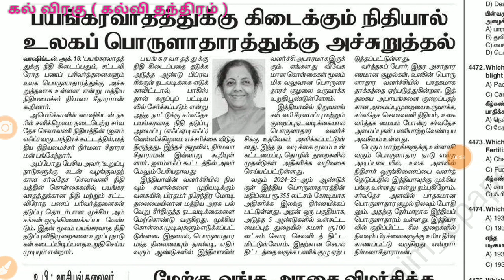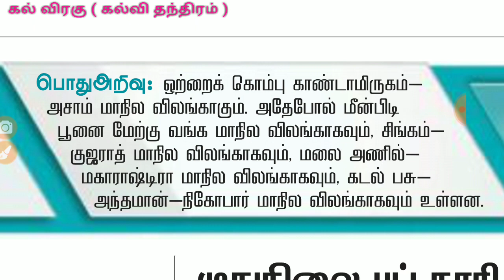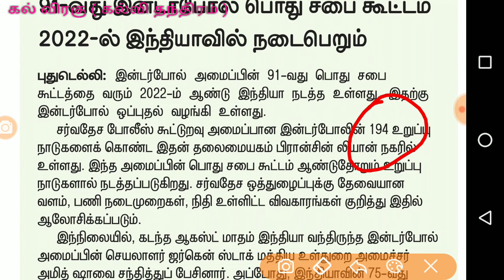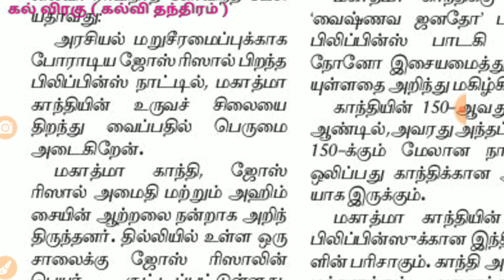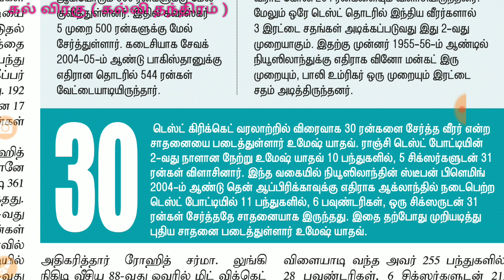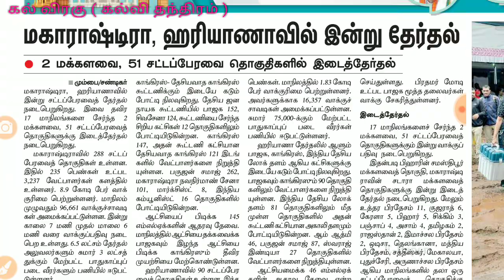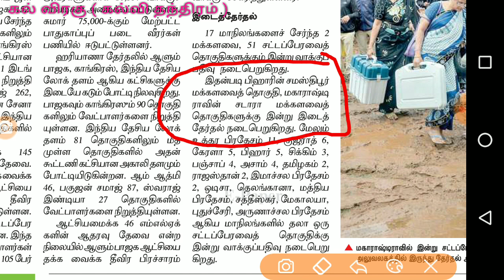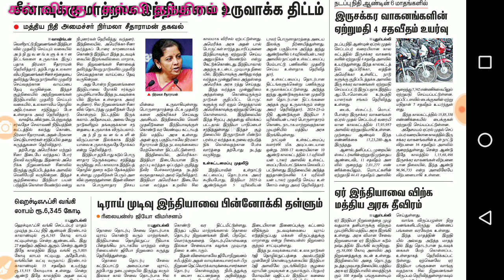October 20, 21 current affairs dinamani and Hindu Tamil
Discussion link